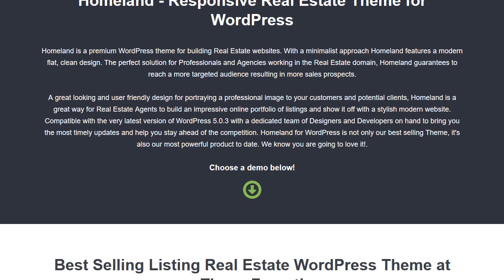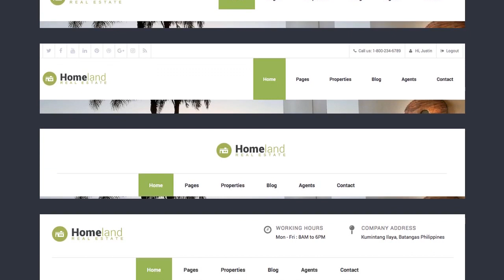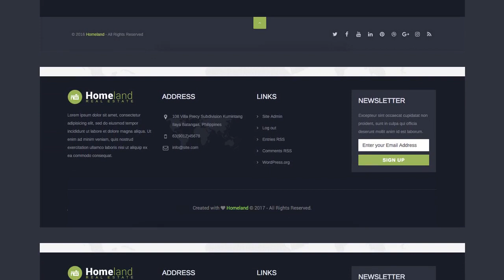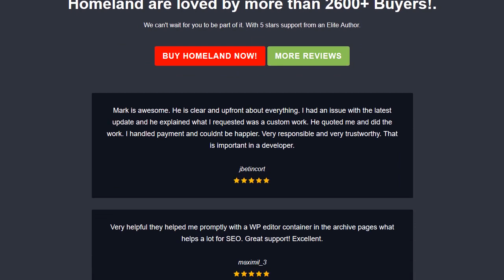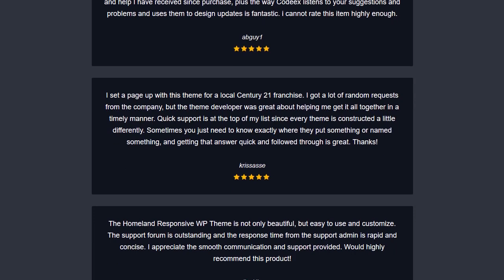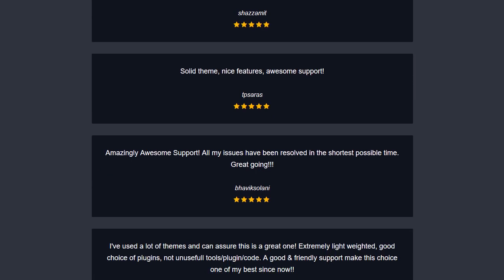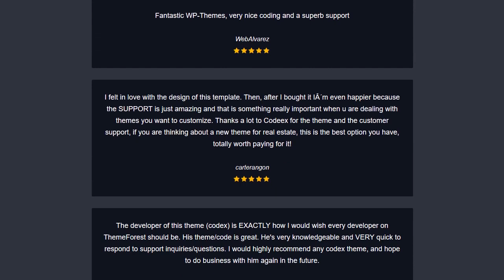Homeland - Responsive Real Estate Theme for WordPress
Homeland is a premium WordPress theme for building Real Estate websites. With a minimalist approach, Homeland features a modern flat, clean design.

The perfect solution for Professionals and Agencies working in the Real Estate domain, Homeland guarantees to reach a more targeted audience resulting in more sales prospects.

A great looking and user-friendly design for portraying a professional image to your customers and potential clients, Homeland is a great way for Real Estate Agents to build an impressive online portfolio of listings and show it off with a stylish modern website.

It includes a number of features to make it very easy to not only add property listings but to also create a user-friendly taxonomy that just makes sense.

It has 3 theme layouts to choose from (Full Width, Boxed, and Boxed Left), is Widget ready includes Custom Page templates, Custom Post types and so much more.

Compatible with the very latest version of WordPress 5.0.3 with a dedicated team of Designers and Developers on hand to bring you the most timely updates and help you stay ahead of the competition

Homeland for WordPress is not only our best-selling Theme, but it's also our most powerful product to date. We know you are going to love it!
Note: If you are using the latest version of WordPress 5.0+ and don't like using the new Gutenberg Editor and wants to use the WordPress classic editor then you need to activate this plugin
Homeland - current version 3.2.6 available for download!

Key Features
Fully Responsive & Retina Ready
100% compatible with all laptops, tablets and mobile/smartphone devices. It includes ultra-sharp design elements and images for today's retina devices.
3 Theme Layouts
Homeland includes 3 different layouts. Fullwidth, Boxed and Boxed Left. You can change easily using our Theme Customizer Panel to see which suits your needs best.
Fully Customisable
Created with several Homepage layouts you can quickly create any number of different pages or change colors, change fonts, change background and header images and much more!
Theme Customizer Panel
You will love altering fundamental aspects of your site with a few clicks. Building and website customization has never been so easy!
You can easily import our demo content in just one click and few setups in a minute
Free Property Submission
Homeland supports free property submission. Users need to register first before submitting properties and administrators will review credentials before approval. Note: this is not a Frontend submission type.
Advance Property Search
You can use advanced search for searching properties and listings. Any search field can be disabled/enabled in the Theme Customizer.
Sliders
Homeland includes a free jQuery slider (Flexslider) and a license for the best selling WordPress Slider plugin (Revolution Slider) $95 saved!
Shortcode Generator
Useful shortcodes are included with Homeland. This allows you to create unique pieces of content without any coding required. Fully documented of course!
dsIDXpress Support
100% compatible with dsIDXpress WordPress plugin so you can pull property listings from your MLS account. Just download the plugin from WordPress.org site. Note: This plugin is only optional.
FontAwesome Icons